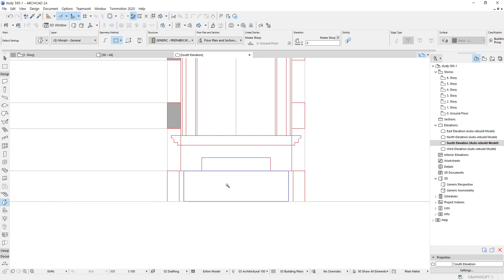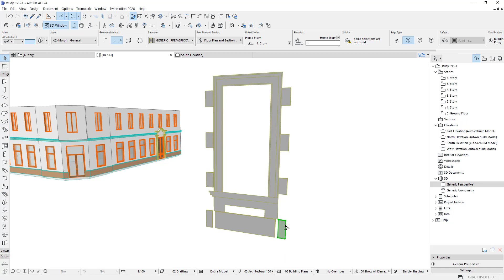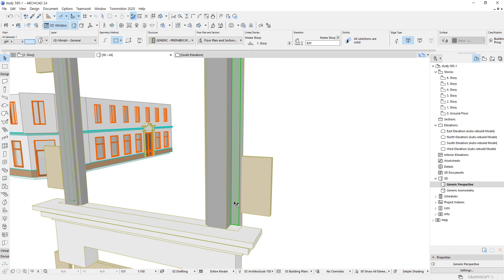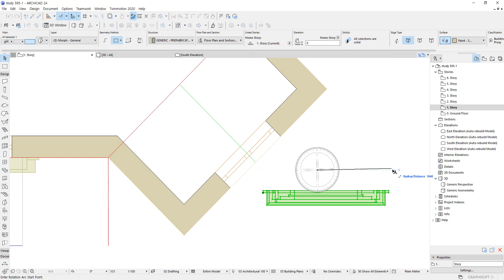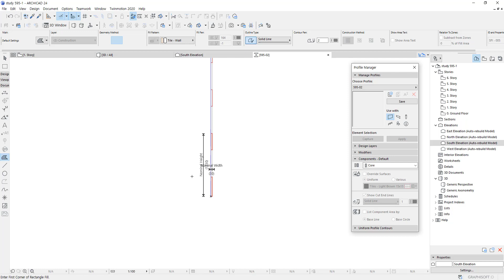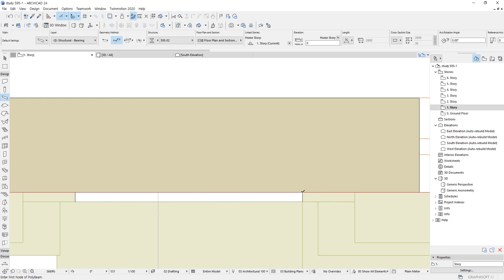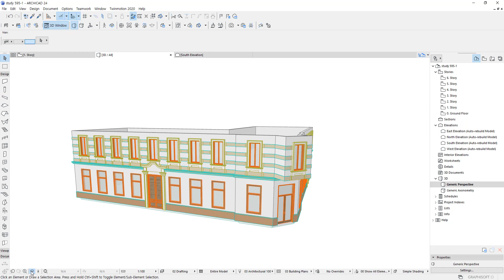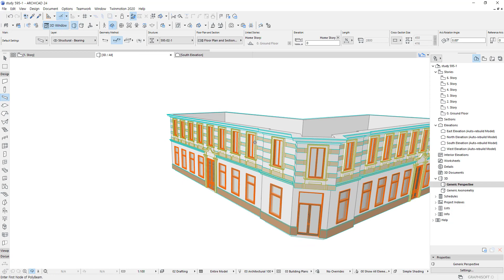L-169-2 ArchiCAD Project #70 - Second Floor Design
Second Floor Design

아키캐드에서의 외벽 디테일 디자인 예제입니다.